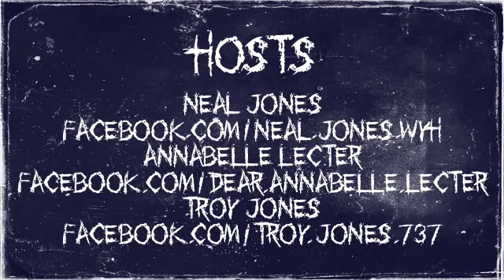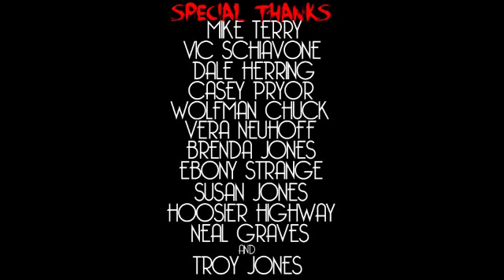Miles Doleac director of The Hollow interview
Miles Doleac talking about his upcoming film "The Hollow" starring William Sadler, Jeff Fahey and William Forsythe! Along with his previous film "The Historian" and his upcoming role in former guest's Mike Mendez's "Don't Kill It"!